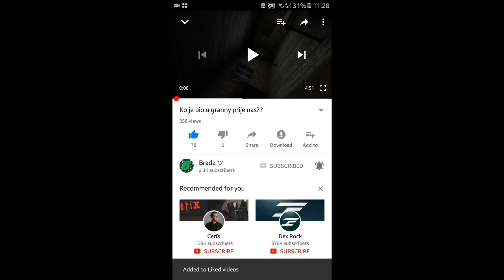Granny je postala mala!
Hvala svim na podrsci link ide kasnije: